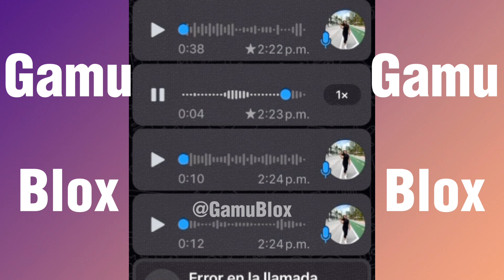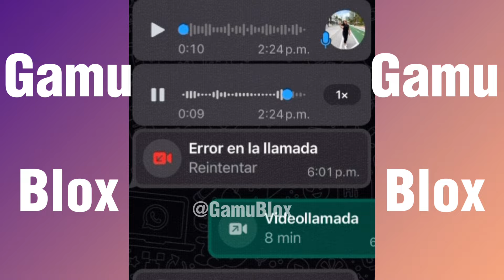JD PANTOJA HACIENDO COSAS SIN SENTIDO!🤣 | KIMBERLY LOAIZA SE ENOJÓ!🤯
No creerás lo que le paso a Juan por estar haciendo cosas sin sentido😅😆